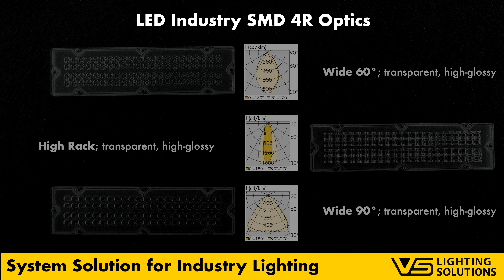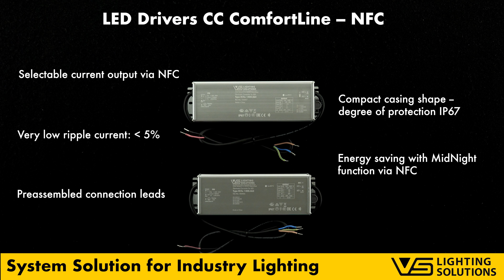System Solution for Industry Lighting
LED Industry Kit SMD Gen. 2: Assembly unit consisting of printed circuit board, optics with silicone gasket, heat sink with cable thread and connected leads.

LED Drivers ComfortLine NFC S-D IP: Robust LED drivers with integrated NFC interface for individual setting (contactless) of different features.